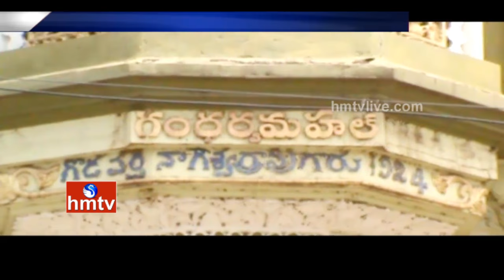100 Years to Gandharva Mahal In West Godavari District | Centenary Celebrations | HMTV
Watch Special Focus on Gandharva Mahal is ready for Centenary Celebrations over completing 100 years and its Excellence. Gandharva Mahal had constructed in Achanta of West Godavari District by Jamidar Godavarthi Nageshwara Rao in 1924.